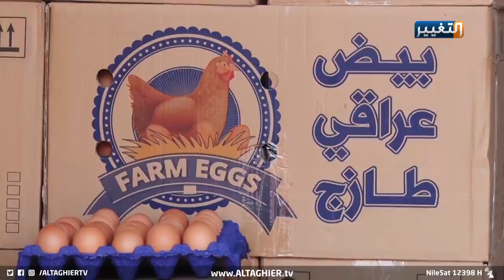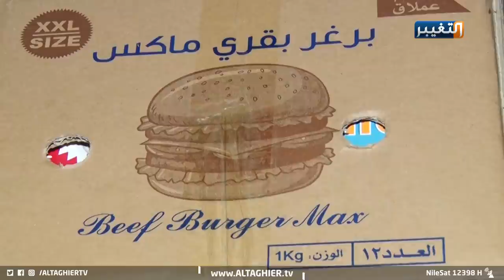هكذا يتم تحويل الدجاج والبيض الايراني و التركي الى عراقي! | تقرير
على الرغم من اغلاق الحدود أمام بعض المنتجات الزراعية والحيوانية، الا ان الدجاج التركي والإيراني لا يزال يبيض في العراق، من خلال قيام بعض الفاسدين بتغليف المستورد بغلاف محلي